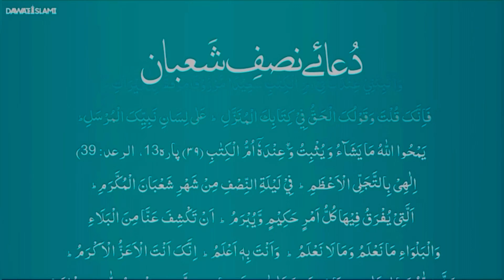Shab e Barat Ko Barat Q Kehte Hain || Shab e Barat Ke Nawafil Padhne Ka Tarika Aur Fazilat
Shab E Baraat (15th Shaban) Namaz (Salat) and Dua E Nisf Shaban
Importance of Shab e Barat Ghusl
Perform Ghusl after Magrib Namaz for Safeguarding from Magic for the Whole Year till next Shab E Baraat:

Huzur Muhammad Salla Allahu ta’ala alayhi wa Sallam said: “Almighty Allah forgives all Muslims on this night besides the fortune tellers the magicians the alcoholics, those who disrespect their parents and those who take part and encourage adultery.
 On the 15th night After Magrib Namaz, Take Ghusl with Berry Leaves. Take 7 leaves, boil them in water and perform Ghusl with that water. Each person must have 7 leaves. After Ghusl, Perform 2 Rakats of nafl for tahiyatul wudu. In every Rakaat, after the Suratul Fatiha, you should read Ayatul Kursi once and Surah Ikhlas 3 times.

Nawafil for Shab-e-Baraat

Read 6 rakaat Nafl prayer (2+2+2) after Magrib. After every two rakaats read Surah Yaseen once or 21 times Sueh Iklas (Surah Qul) and then dua Nisf e shaban.

This special prayer, by the blessing of Allah Almighty, will give you a healthy and prosperous life for the whole year.after Maghrib or Isha prayer read Surah Yasin three times, and after each time, read dua Nisfu Shab'aan see below) with the following intentions:

1) For Long Life / Hayaati /Omar darazi ke Liye /the long pious life

Read 2 rakaahs of Nafil then Surah Yasin then dua Nisfu Shab'aan with niyyah (intention)

2) For Protection from Calamities and misfortunes / Bala musibaat dur hone ke Liye / Dafa Bala ke liye

Read 2 rakaahs of Nafil then Surah Yasin then Dua Nisf Shab'aan reading with niyyah (intention) for Protection from Calamities.

3) For for the incrememt of {rizk}subsistence /not being Needy except to Allah / Maqluk ka Mohtaaz na hone ke Liye

Read 2 rakaahs of Nafil then Surah Yasin then dua Nisfu Shab'aan with the niyyat (intention) should be for not being needy to anyone except Allah.

Dua-e-Nisf-e-Shabaan

ادب ليلة النصف من شهر شعبان
ادب الطريقة
قراءة يس ثلاث مرات، المرة الاولى بنية طول العمر بالإسلام والإيمان، والمرة الثانية بنية دفع البلاء عنه وعن الامة المحمدية ، والمرة الثلاثة بنية الرزق والإستغناء عن الناس
و بعد كل مرة تدعوا بهذا الدعاء:
اللهم يا ذا المن لا يمن عليه احد يا ذا الجلال والإكرام يا ذا الطول والأنعام، لا إله إلا أنتَ ظهر اللاجئين وجار المستجيرين وامان الخائفين اللهم ان كنت كتبتني عندك في ام الكتاب شقيا أو محروما أو مطرودا أو مقترا عليّ من الرزق فامح اللهم بفضلك شقاوتي وحرماني وطردي واقتار رزقي وثبتني عندك في ام الكتاب سعيدا ومرزوقا للخيرات فانكَ قلت وقولك الحق في كتابك المنزل على لسان نبيك المرسل يمحوا الله ما يشاء ويثبت وعنده ام الكتاب. إلهي بالتجلي الأعظم في ليلة النصف من شهر شعبان المعظم المكرم التي يفرق فيها كل امر حكيم ويبرم ان تكشف عنا من البلاء ما نعلم وما لا نعلم وما أنتَ به اعلم إنكَ أنتَ الأعز الاكرم. وصلى الله على سيدنا محمد وعلى آله وصحبه وسلم.

Nawafil Namaz after Isha Namaz

2. Read 12 rakaat nafl prayer in each rakaat read:
* Surah Fatiha (Alhamdu) : once
* Surah Iklas: 10 times.
Afterward read:
3rd Kalima(Kalima Tamjeed) : 10 times
SUBHANA-LLAHI, WA-L-HAMDU LI-LLAHI, WA LA ILAHA ILLA-LLAHU, WA-LLAHU AKBAR. WA LA HAWLA WA LA QUWWATA ILLA BI-LLAHI-L-ALIYYI-L-AZIM

3. Read 8 rakaat nafl prayer with four salaam. In each rakaat read
* Surah Fatiha : once
* Surah Iklas : 11 times
Hazrat Fatima (May Allah be pleased with her) is reported to have said that whoever will observe this prayer, on Shab-e-Baraat and will present its reward (sawab) to my soul, I will strongly recommend for his/her forgiveness to Allah Almighty before I enter the heavens.
4. The Prophet (Peace Be Upon Him) used to read this dua abundantly on this night, we should do the same:

DUA: Allahumma inna-k afuwun karimun tuhibbul aff-va fafu aanni ya gaffuru ya gaffuru ya gaffuru

shab e barat namaz rakats
dua e nisf e shaban
nisf e shaban dua in english
nisf e shaban dua
shaban ki dua
shabaan ki dua
dua e nisf e Shabaan
nishf e shabaan dua in english
shabaan ki fazilat
shabaan ke roze ki fazilat